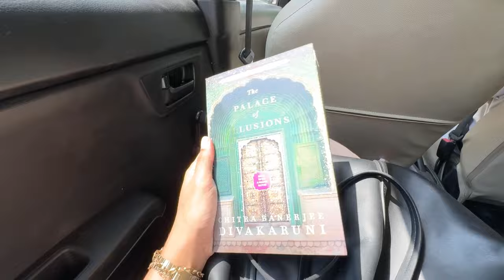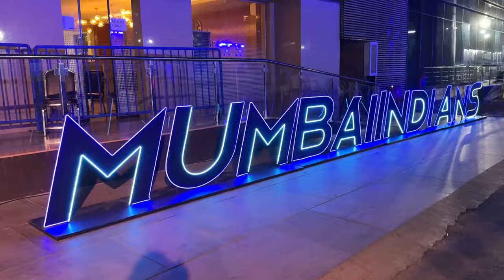VLOG: Hair transformation, Watched an IPL match live for the first time MI vs RCB & more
Today’s video: VLOG: Hair transformation, Watched an IPL match live for the first time MI vs RCB, workout & more